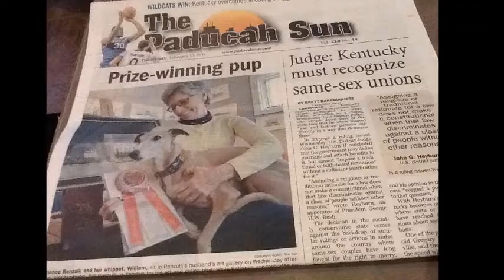Swede William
Description